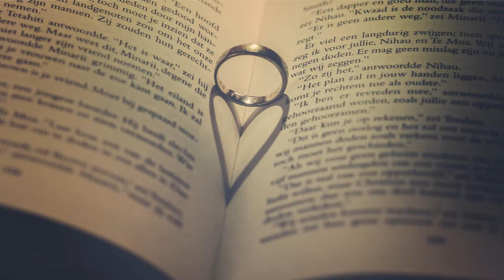For all my life (Romantic Valentine's Day Acoustic Ballad) [JK Acoustic series]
"For all my life" is my romantic acoustic ballad that I composed especially for Valentine's Day (The 14th of February)!

For more songs just like this make sure to subscribe to my channel and click on the notification bell so that you're the first to be notified when my next tracks are released!

Hello! I'm a Greek songwriter releasing songs of multiple genres, including Dance , Trap , HipHop Rap , Rock , Metal , Pop , Acoustic , Ballads , NewAge , etc.